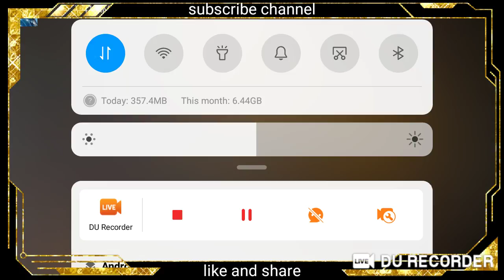groza killed in tdem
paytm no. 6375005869